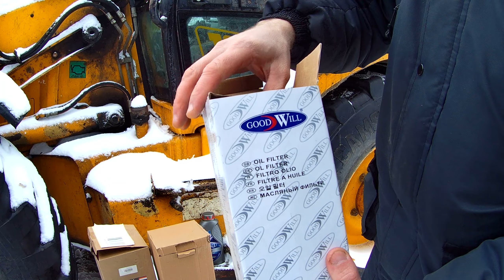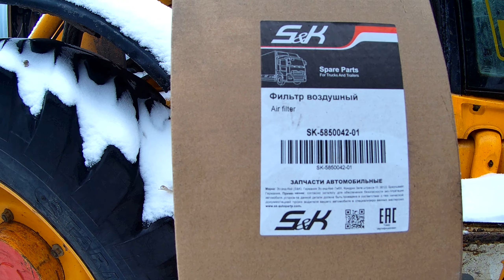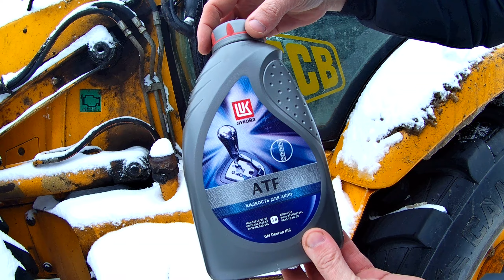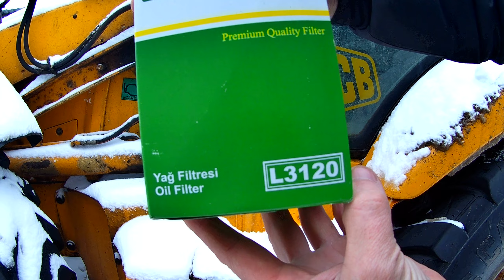Фильтра для JCB в период санкций.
Показываю фильтра которые использую для JCB4CX 2001гв с мотором Перкинс.
воздушный фильтр  HDF артикул hd1464kit,
воздушный фильтр S&K артикул SK-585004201,  фильтр масла Гудвил OG220, фильтр акпп FILTORQ артикул L3120, масло АТФ лукойл 4 литра артикул 191353, 1литр артикул 191352.